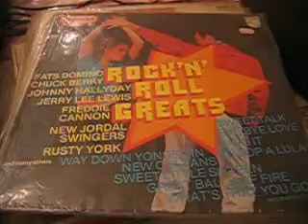Rocki'n Roll Greats Success Philips/(I Don't Know Why) But I Do - Clarence "frogman" Henry